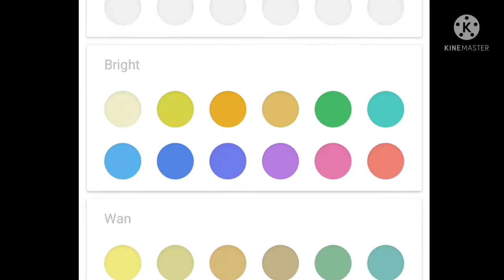Ben 10 Ultimate Rath making video (FanMade)